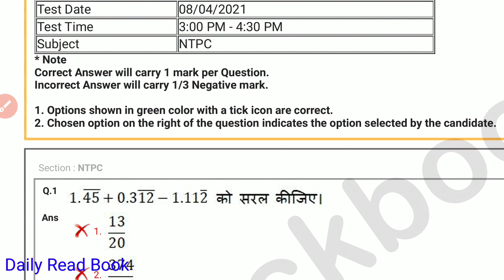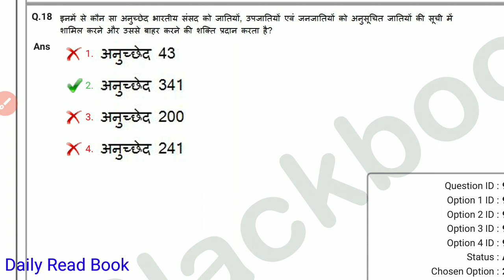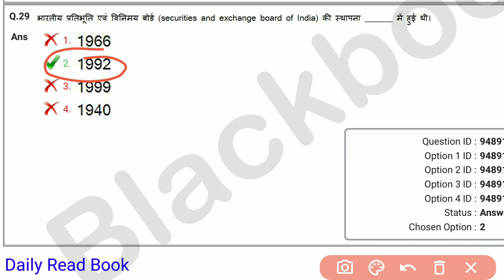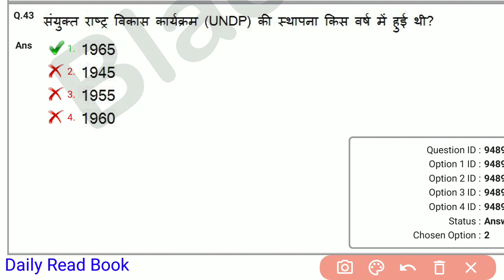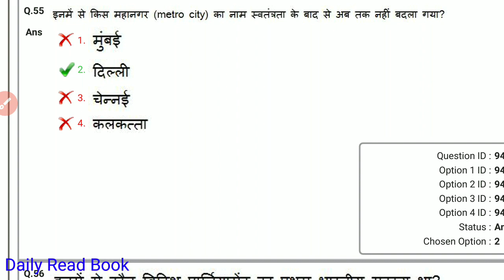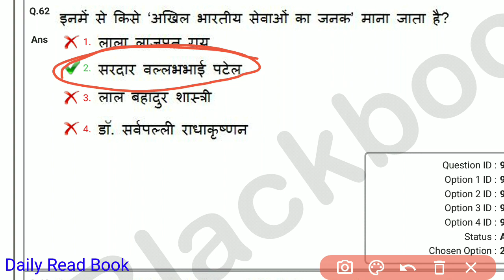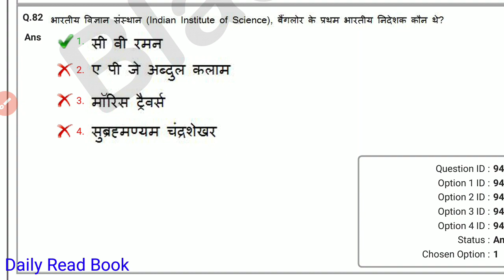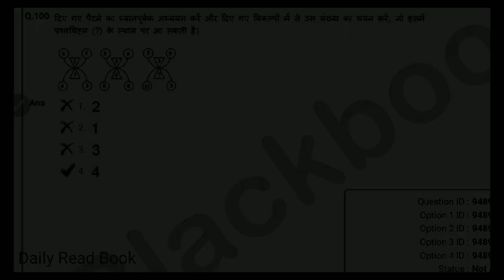RRB NTPC all shift cbt-1 question paper 2021 series || rrb ntpc 08-04-2021 2nd shift question paper